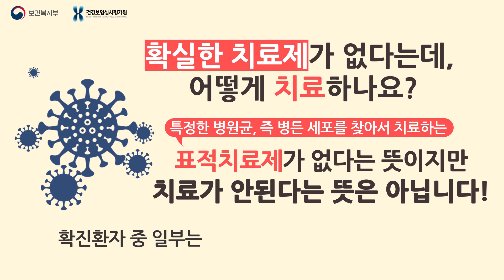코로나바이러스감염증-19, 이것만 지키세요!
코로나바이러스감염증-19, 특별한 접촉력이 없다면
행동 수칙만 지켜도 충분합니다!

1. 흐르는 물에 비누로 30초 이상 손 씻기
2. 옷소매로 가리고 기침하기
3. 발생국가 지역 방문 후 14일 이내 발열 또는 호흡기 증상이
    있는 사람은 관할보건소, 지역 콜센터, 1339에 상담하기
4. 선별진료소 확인 후 방문시 반드시 마스크 착용
5. 진료 전 의료진에게 해외여행력 및 호흡기 질환자
    접촉 여부 알리기